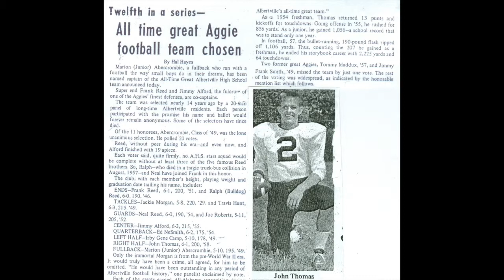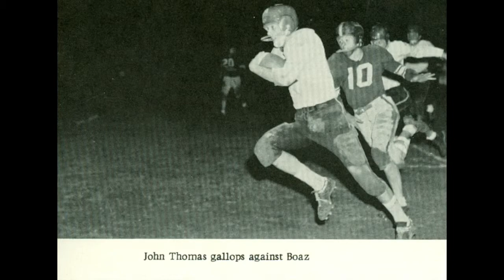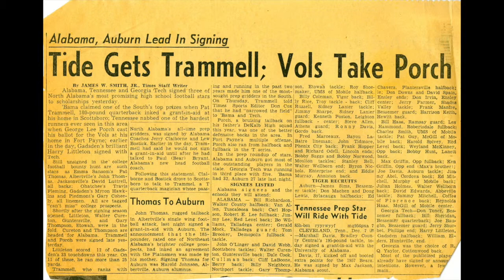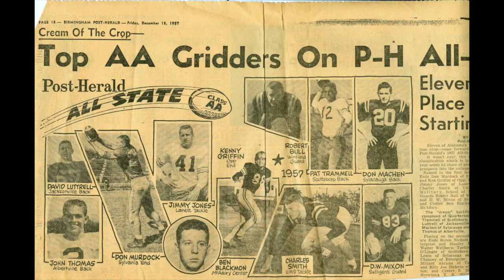2015 Inductee John "Fot" Thomas